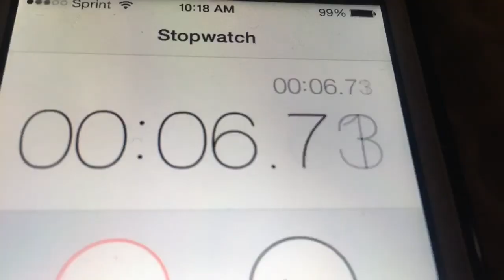ANGRY Kid GAMER RAGE moms REACTION (GONE WRONG)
Today's Daysofmylife video is a skit
Seeing so many game rage videos we decided to make a Quick comedy, Prank, youtube skit, mixed with a commercial spoof.
so we put together the best of both worlds. hope you all enjoy.
youtube and need your help doing so.

let us know what you want us to react to next or if you want
us to do any challenges, couples reactions, single, REACTION,
to like the, try not to laugh, or try not to cry challenge, .
if there's any thing you all want to see, let us know from
cooking, vlogs, gaming or if you just want to see us React to
any video, you decide. We also do wrestling reviews results reactions.

FUNNIEST ANGRY Kid GAME RAGE REACTION (GONE WRONG) ( Prank, comedy, youtube Snickers Skit )